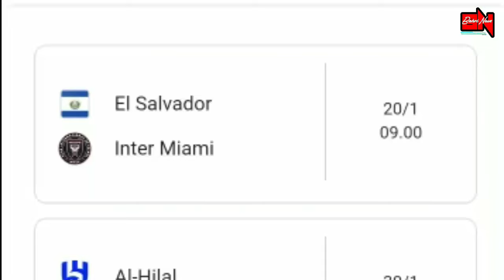Inter Miami Mulai Latihan, Foto Messi cs Ini Rasa Barcelona Banget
Inter Miami sudah memulai sesi latihan pramusim. Messi asyik duduk bersama Suarez, Busquets, dan Alba. Rasa-rasanya seperti di Barcelona dulu.